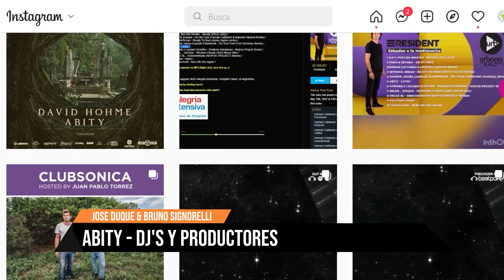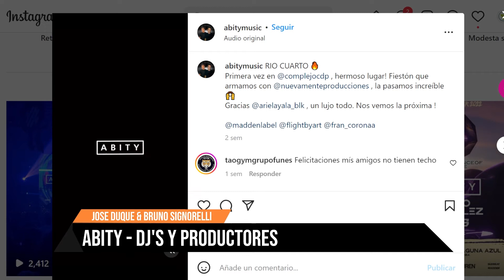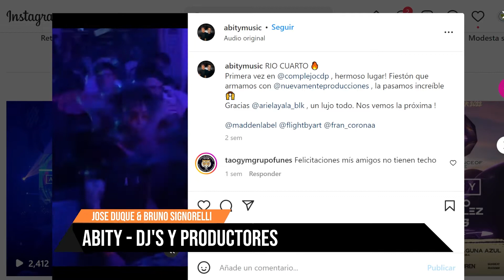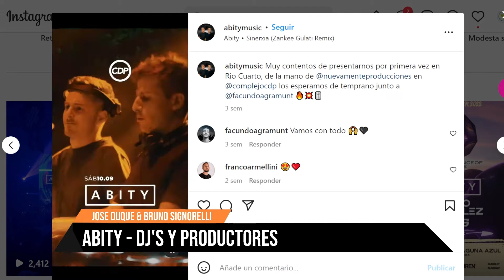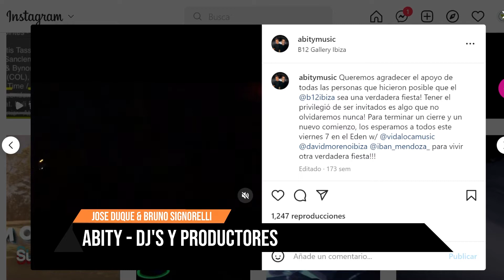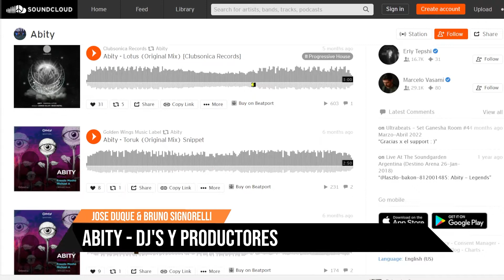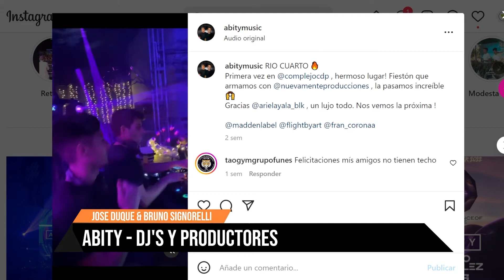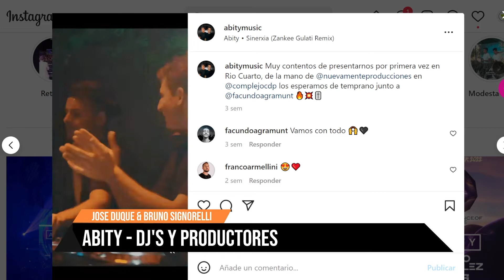"DE CONTACTO" CON ABITY DJ'S Y PRODUCTORES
CON LA CONDUCCION DEL INSTRUCTOR DE TEAKWONDO GASTÓN MEDINA  (5to Dan),  "DE CONTACTO" UN PODCAST DÓNDE NOS METEMOS DE LLENO EN EL MUNDO DEL DEPORTE DE LAS ARTES MARCIALES Y EL BOXEO DEPORTIVO. DIFERENTES PERSONALIDADES PASARÁN POR LA MESA DE ESTACIONLINE PARA CONOCER MÁS DE ESTA CULTURA.